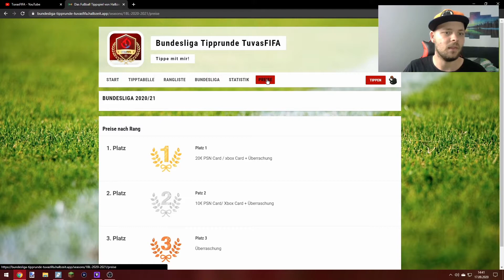BVB, Wolfsburg, Schalke, Bayern?|Mein Ranking der Heimtrikots 2020/21!⟩TuvasFIFA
Hallo Sportsfreund und Willkommen zu Meinem Ranking der Heimtrikots 2020/21

Hintergrundmusik ist von:
Outro: Denod - Chill